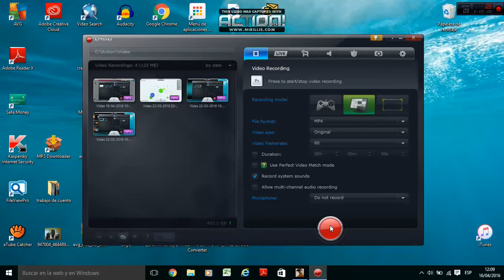BUGS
hay bugs en mi GTA